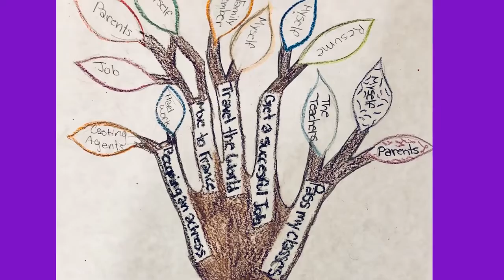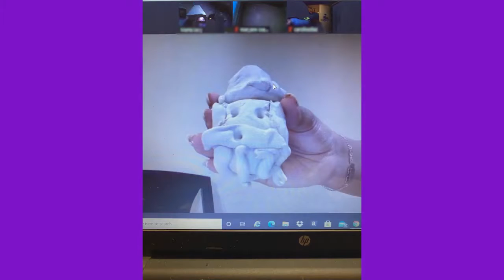Time of Hope Campaign 2021- Children's Services & Art Therapy